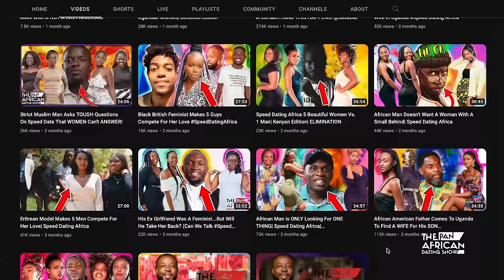African Woman Dates 4 Men Blindfolded| @LamuSounds| Uganda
Welcome to the Pan African dating show, where we bring together people from different parts of Africa to find love and romance. In this episode, we follow Lamu, a talented Ugandan artist who is looking for love.
Join us as we follow Lamu's journey to find love on the Pan-African dating show. Will she find the man of her dreams, or will she go home empty-handed? Tune in to find out.

*CONNECT WITH THE GENTS

THIS SHOW IS NOT SCRIPTED
Chapters:
1. Intro - 00:00
2. Round 1 (Vetting) - 02:24
3. Round 2 (Date 1) - 07:53
4. Round 2 (Date 2) - 10:12
5 Round 2 (Date 3) -14:19
6. Round 3 (Final Reveal) - 19:37
7. Outro - 25:56